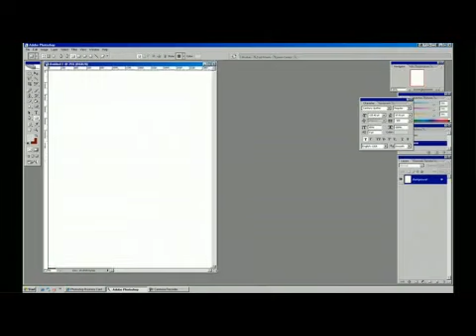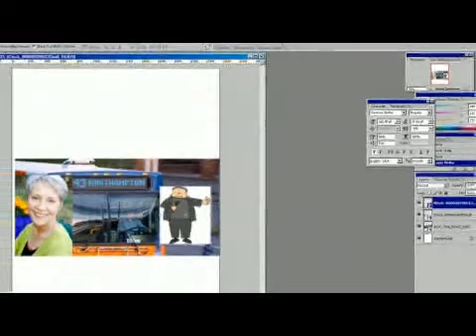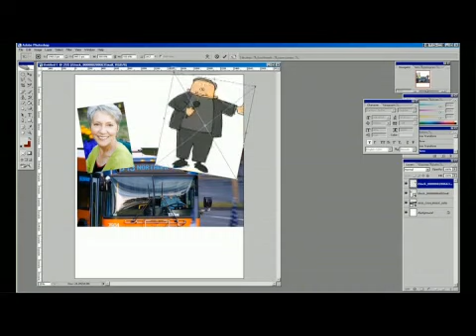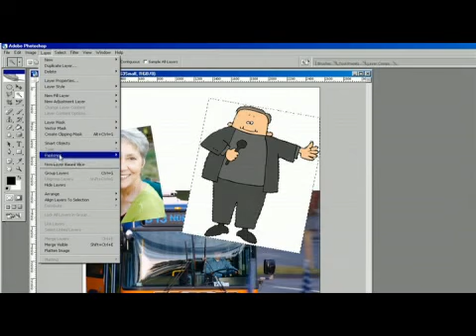How to Make a Collage in Adobe Photoshop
How to Make a Collage in Adobe Photoshop. Part of the series: Photoshop Tutorial. A collage can be made easily in Adobe Photoshop by taking a variety of images and arranging them in a layered fashion across the canvas. Discover how to add depth and layers to collages in Photoshop with help from a graphic and Web designer in this free video on Photoshop.